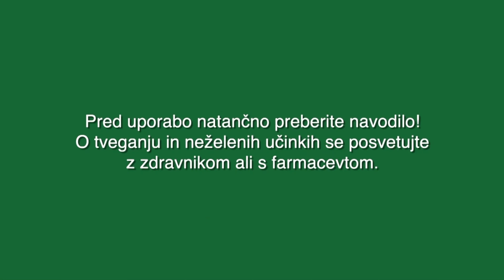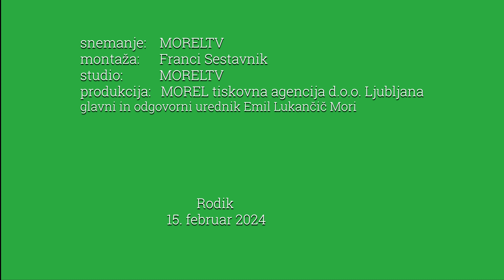Destinacija Miren Kras v letu 2023 in pogled naprej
Rodik (MOREL)- V leto 2024 so zajadrali s popotnico sporočila novoletnega motiva dekoracije- » PO LOJTRCAH GOR«, proti  velikemu mednarodnemu projektu  Evropske prestolnice kulture  2025, v okviru katerega bodo nekoliko bolj izpostavili:
    1.  novo mednarodno  turistično-izobraževalno daljinsko pot Zeleno srce Krasa;
    2.  Evropski projekt izobraževalnih institucij na ravni OŠ «LIVING PEACE«, in na ravni UNESCO srednjih šol projekt VARUHI MIRU, ki ga bomo izvajali v sodelovanju z Gimnazijo Nova Gorica;
    3. 2 dnevni dogodek  ZVOKI MIRU, ki  ga izvajamo v mednarodnem partnerstvu s Kulturnim domom Nova Gorica , Progetto musica Udine, Turismom FVG, Fundacijo Poti miru in Proloco Fogliano-Redipuglia.
    4. Osrednji dogodek ostaja postavitev stalne razstave NA ZAHODNEM ROBU;
    5. Pomemben krog kulturno obarvanih prireditev se bo odvijal v okviru načrta odprtja 25-e ART CYRCLE AMBASADE.
Rezultati so odraz odličnega dela vseh deležnikov turizma v destinaciji Miren Kras, ki v tesnem sodelovanju gradijo zgodbo o uspehu: ponudnikov nočitev, gostincev, galerije, muzejev, vodnikov, turističnih, kulturnih in športnih društev,  pridelovalcev in kmetivalcev , obrtnikov , Krajevnih skupnosti  in posameznikov z izvirnimi projekti, ki ob strokovni podpori občinskih služb, z roko v roki, predano in odgovorno sledimo dolgoročnim ciljem, zapisanim v Viziji in strategiji razvoja Občine Miren-Kostanjevica do leta 2025.
Turizem ohranja mesto med branžami prihodnosti,  ki s premišljeno uporabo digitalizacije na izbranih področjih, usmerjenih v dvig dodane vrednosti,  obetajo še večje dolgoročne uspehe.  Dela nam  tudi v prihodnje ne bo zmanjkalo, več in bolje ga bomo opravili v dobrem sodelovanju med vsemi akterji turizma na nacionalnem nivoju in predstavniki družbeno-ekonomske sfere na ravni Mediteranske Slovenije, ki je opredeljana kot  eden od 4-ih ključnih gradnikov turistične ponudbe Slovenije v nacionalni Strategiji razvoja turizma do leta 2028.
V prihodnje obdobje torej stopajo usmerjeni  v doseganje uravnoteženega cilja  »Nekaj več in veliko bolje«, ki narekuje  zmerno kvantitativno rast turistične ponudbe ob pospešeni rasti kakovosti in dodane vrednosti. Pri tem ostajajo v ospredju glavna vodila: trajnost, butičnost, digitalizacija, kakovost bivanja. To je med drugim nanizala Ariana B. Suhadolnik, direktorica Javni zavod Miren Kras, več pa v prispevku.